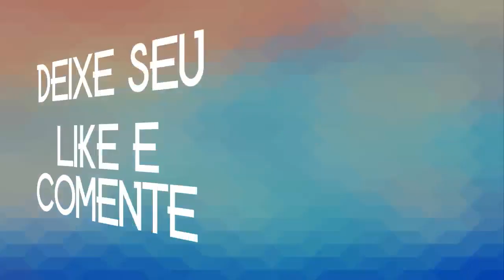RONDES DO FORRÓ 2019 - VOL.01 - A PEGADA ACREANA